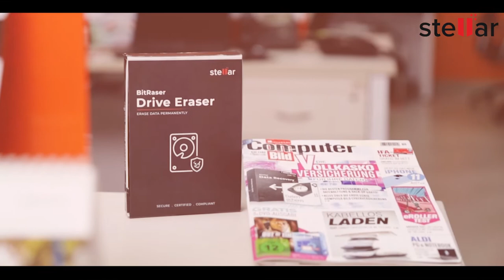MR. Manoj Dhingra, Co-Founder, and Director of Domestic Business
LinkedIn Profile Video, MR. Manoj Dhingra, Co-Founder, and Director of Domestic Business